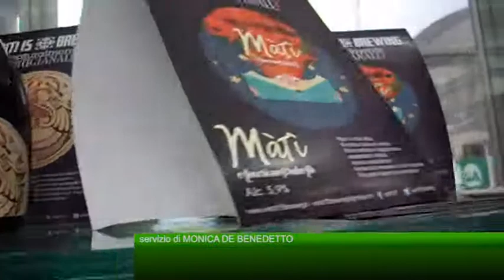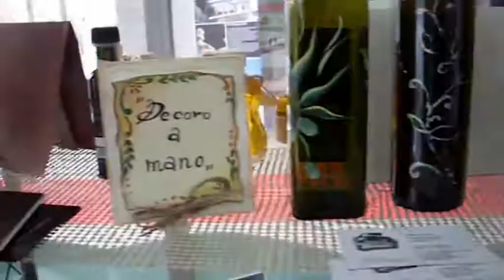Ariano, inaugurato l'ufficio turistico (ma l'assessore regionale non c'è)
Apre le porte ad Ariano il nuovo ufficio turistico chiamato ad intercettare i flussi costieri.  Matera, atteso da tempo, manca all'appuntamento